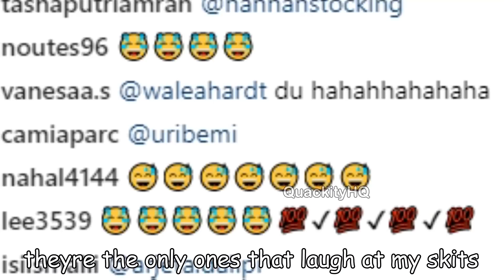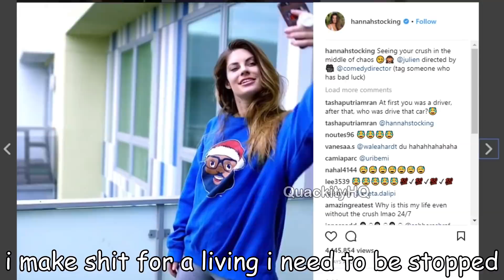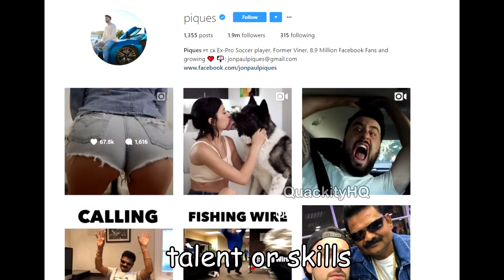THE INSTAGRAM COMEDIANS SONG (Official Music Video)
song has been uploaded due to popular demand :)

WARNING:
Please keep in mind that THIS IS FUNNY